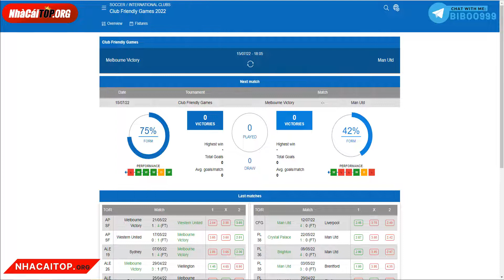Soi kèo Manchester United vs Melbourn Victory 17h05 ngày 15/07/2022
Soi kèo ManchesterUnited vs Melbourn Victory 17h05 ngày 15/07/2022
Nhận định Man United, dự đoán MU, tỷ lệ kèo Man United vs MB Victory
Tuyên bố miễn trừ trách nhiệm:
1. Nhà Cái TOP chỉ đưa ra nhận định, soi kèo và dự đoán kết quả tỉ số trận đấu còn chơi kèo cá cược bóng đá thì đó là sự tự nguyện của người chơi.
2. Tại một số nước có quy định cấm hình thức chơi cá cược. Người chơi (Quý khách) cần phải nắm rõ thông tin tại nước sở tại. Chúng tôi hoàn toàn không khuyến khích quý khách chơi để tránh những ảnh hưởng không đáng có.
3. Luôn tuân thủ các điều luật pháp nước sở tại khi sử dụng dịch vụ của chúng tôi.
Nhà Cái TOP - Chuyên đưa ra phân tích, nhận định, soi kèo tỷ lệ kèo nhà cái các trận đấu bóng đá trên thế giới, đặc biệt là các giải VĐQG hàng đầu Châu Âu: Premier League, La Liga, Ligue 1, Serie A, Bundesliga, Champion League, Europa League, World Cup ,.. và các trận đấu V-League